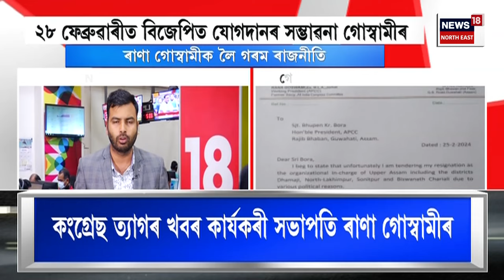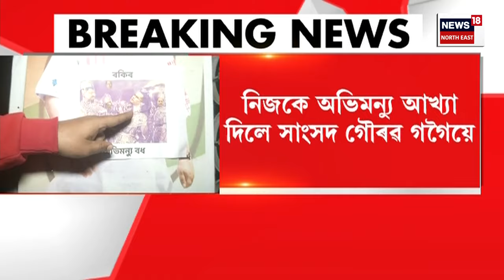Speed news | দ্ৰুত সংবাদ | ভূপেন বৰাৰ কোনো গেৰাণ্টি নাইঃ হিমন্ত বিশ্ব শৰ্মা